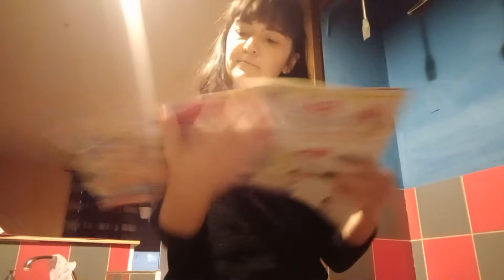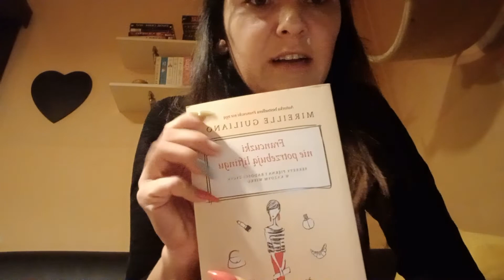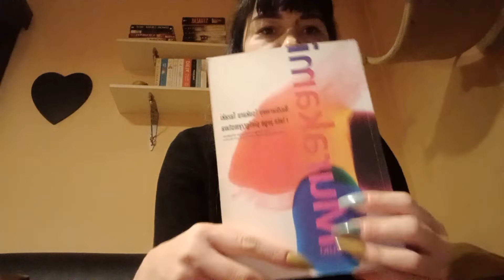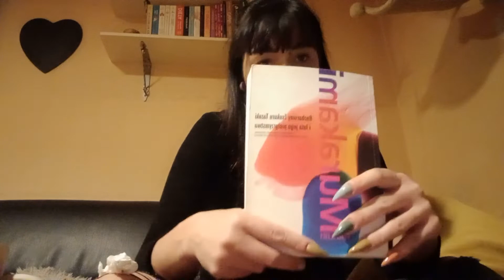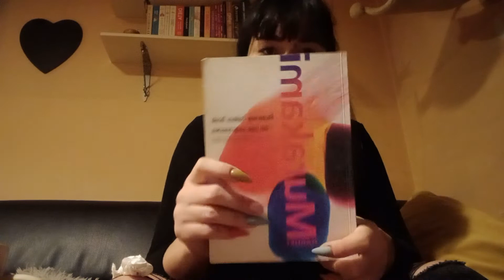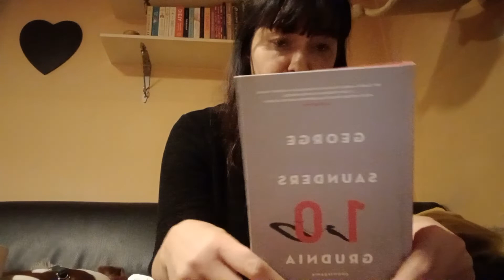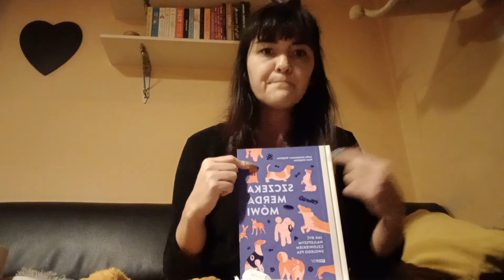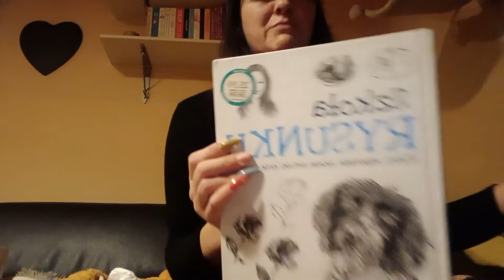Książki z ,,Szopa" i pieczona dynia